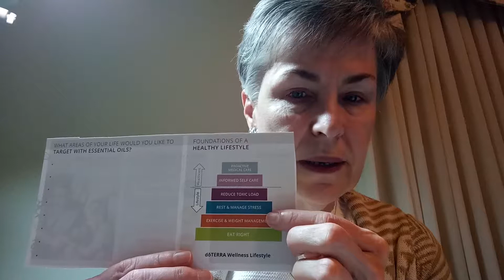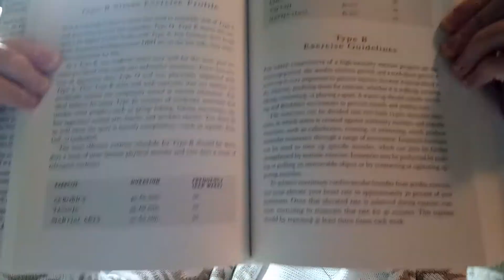Techniques for managing stress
This video covers exercise (by blood type), essential oil use, and visualization techniques.